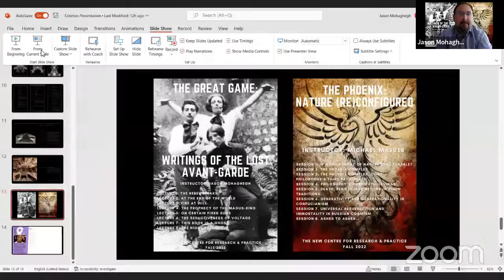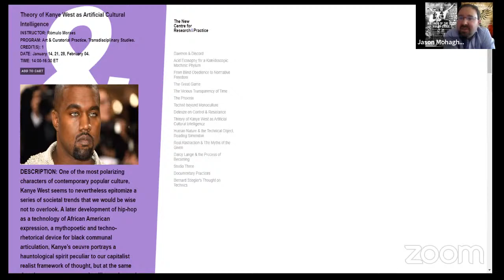The New Centre Public Session with Programmers - Fall/Winter Season 2022-2023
The New Centre's Programmers Ed Keller, Cécile Malaspina, Jason Mohaghegh & Reza Negarestani will host a public session to introduce the Fall/Winter 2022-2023 Season at The New Centre for Research & Practice. We will be reviewing our Seminar selections and will also explore each Program's pedagogical mission and respond to our viewers' questions about the Application Process.